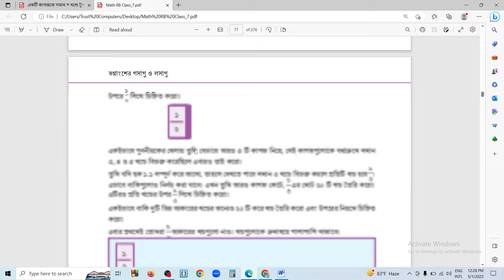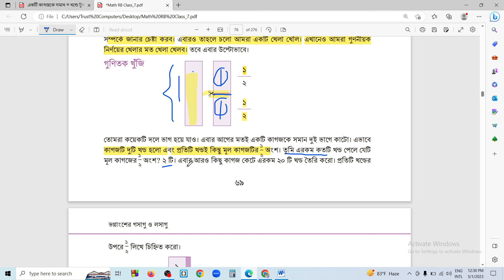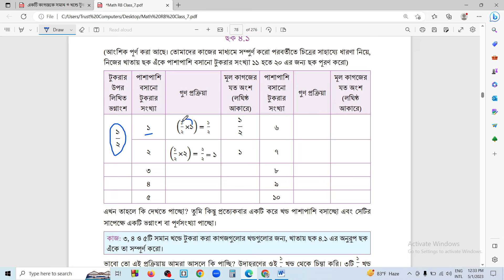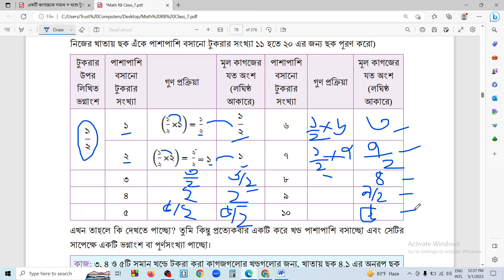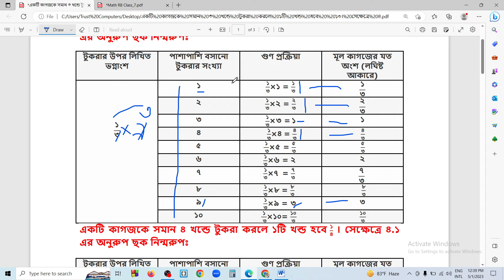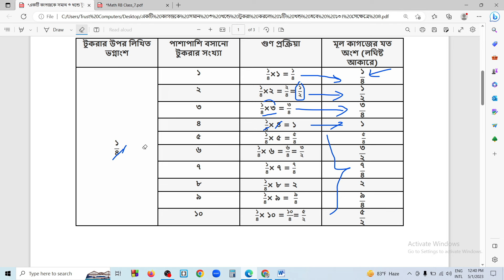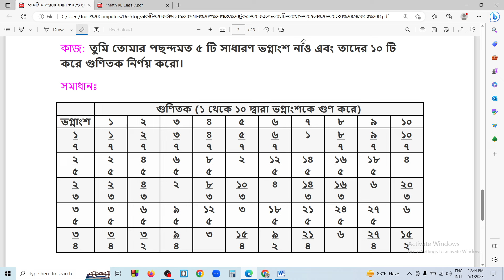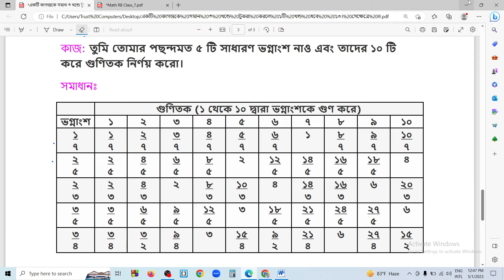৭ম শ্রেণির গণিত | ভগ্নাংশের গসাগু ও লসাগু ,পর্ব-৫ | ৬৯-৭২ পৃষ্ঠার সমাধান | সাধারণ ভগ্নাংশের গুণিতক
৭ম শ্রেণি গ্রিডের সাহায্যে ভগ্নাংশের তুলনা
class 7 losago o gosago
৭ম শ্রেণি গণিত ভগ্নাংশের গসাগু ও লসাগু
class 7 math page 65 solution
vognangsher gosagu o losagu class 7
লসাগু ও গসাগু ৭ম শ্রেণি
class 7 math page 72 solution
class seven math 2023
class seven math vognangser gosago o losago
losagu o gosagu seven
class 7 math vognangsher gosagu o losagu
৭ম শ্রেণির গণিত শিক্ষন অভিজ্ঞতা ৩
class seven 2023 math ajana rashir utpadok losagu o gosagu
ajana rashir utpadok losagu o gosagu
class 7 math page 67
math ajana rashir utpadok losagu o gosagu
class 7 math page 68 solution
class 7 bognangser losagu o gosagu 2023

seven class math
class 7 math new book 2023
losagu o gosagu class seven
৭ম শ্রেণি গণিত ভগ্নাংশের গসাগু ও লসাগু
লসাগু গসাগু করার নিয়ম
ভগ্নাংশের লসাগু ও গসাগু ২০২৩
লসাগু ও গসাগু করার নিয়ম
ভগ্নাংশের লসাগু ও গসাগু
লসাগু গসাগু করার সহজ নিয়ম
ভগ্নাংশের গসাগু নির্ণয়
7 class math chapter 4